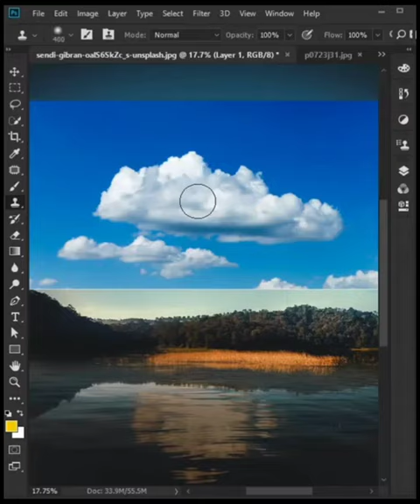Fastest Way To Add Clouds | short Photoshop Tutorial